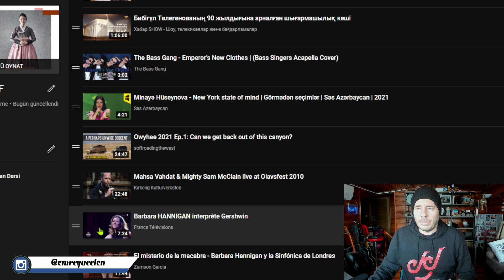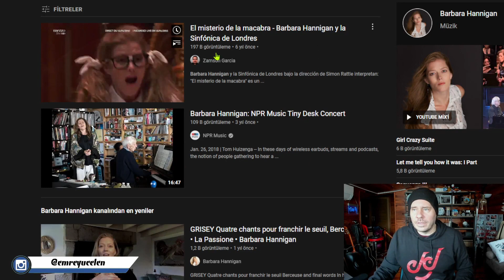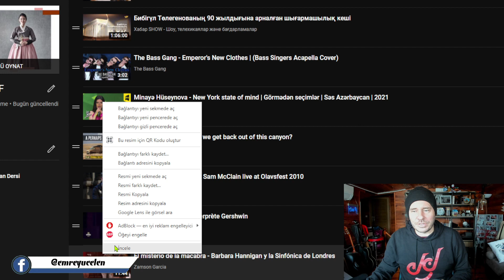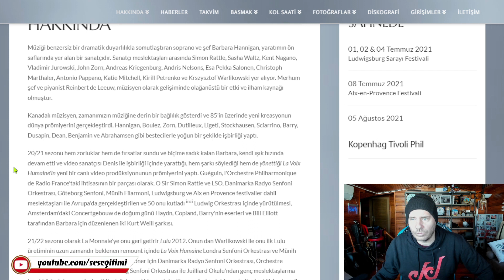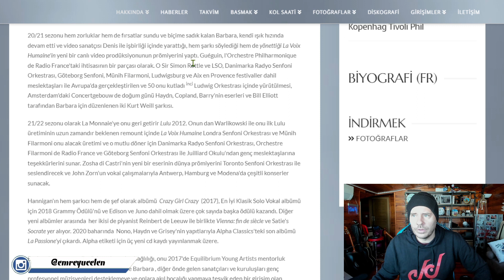Benzeri Olmayan İnanılmaz Bir Kadın ! Barbara Hannigan Ses Analizi ve Ötesi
Bu videoya altyazı yazmak için :
If you want to write subtitles on this video :